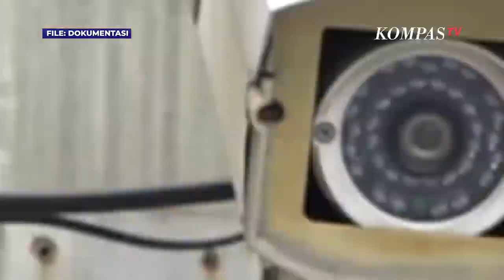FULL Terkuak CCTV Menit ke 17 07 Yosua Masih Hidup di Duren Tiga Dalam Dakwaan Kompol Chuck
KOMPAS.TV  Skenario tembak menembak di TKP Duren Tiga versi Ferdy Sambo terungkap.

Dalam dakwaan JPU pada terdakwa obstruction of justice di kasus tewasnya Brigadir Yosua membacakan kronologi ketika anak buah Sambo sempat menonton DVR CCTV Duren Tiga.

Pada 13 Juli 2022 lalu terungkap Kompol Chuck, Hendra Kurniawan, Arif Rachman Arifin, Ridwan Rhekynellson Soplangit, Baiquni Wibowo sempat menonton isi CCTV.

"Saksi Chuck Putranto berkata: 'Bang, ini Yosua masih hidup,' lalu saksi Baiquni Wibowo memutar ulang antara menit 17.07 WIB sampai 17.11 WIB dan mereka lihat ternyata benar bahwa Nopriansyah Yosua Hutabarat sedang memakai baju putih dan berjalan dari pintu depan rumah menuju pintu samping melalui taman rumah dinas saksi Ferdy Sambo,"kata JPU.

AKBP Arif Rachman saat itu pun sangat kaget.

"Karena tidak menyangka bahwa apa yang sudah terdakwa dengar beberapa hari yang lalu informasi tentang kronologis kejadian tembak-menembak yang disampaikan oleh Kapolres Jaksel Kombes Budhi Herdi dan Karopenmas Divhumas Brigjen Ramadhan ternyata tidak sama dengan apa yang terdakwa lihat pada CCTV tersebut,"lanjut kata JPU.

Kompas TV
Independen | Terpercaya